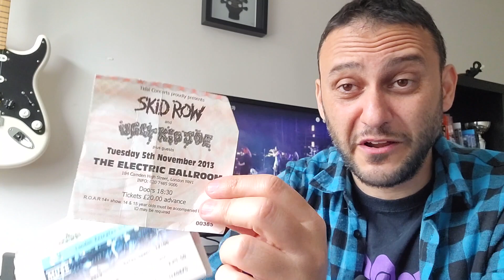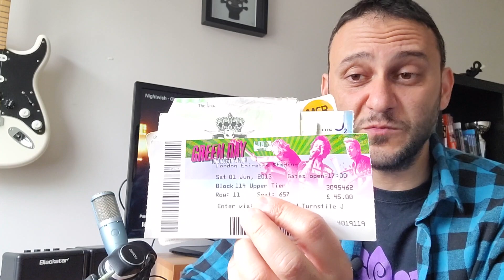I concerti del mio primo periodo a Londra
Vi mostro i biglietti che collezionavo nel mio primo periodo a Londra, condividendo con voi anche qualche aneddoto.